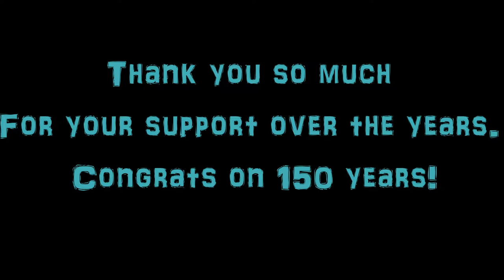Green Tree THank you